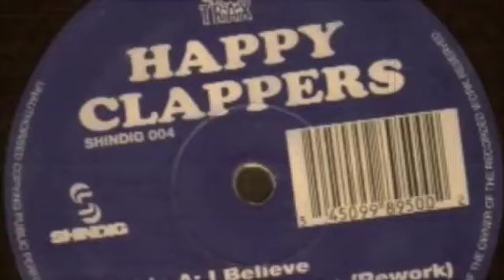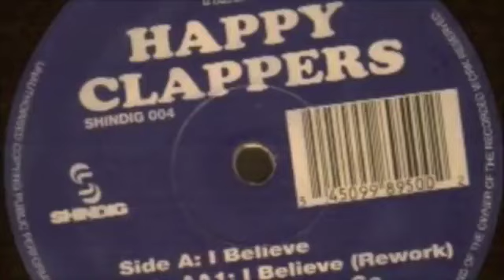Happy Clappers I Believe 12 Original Mix 1994